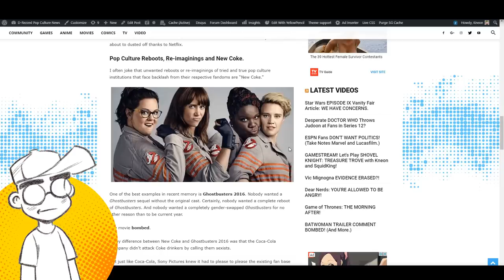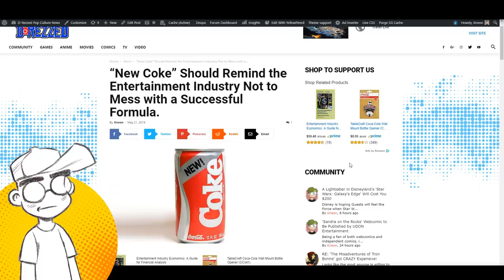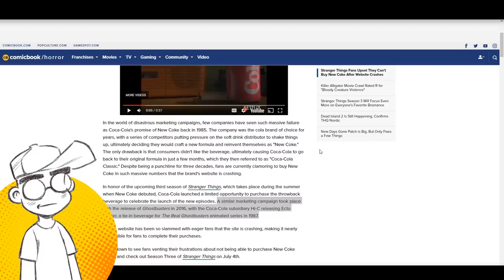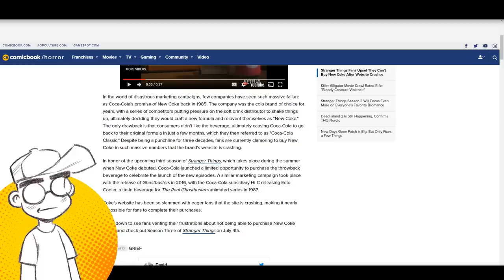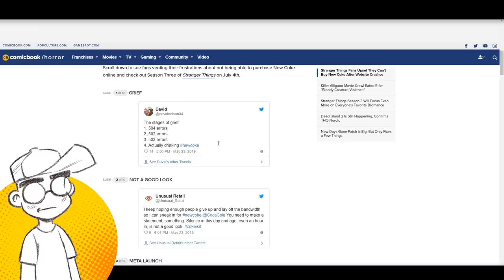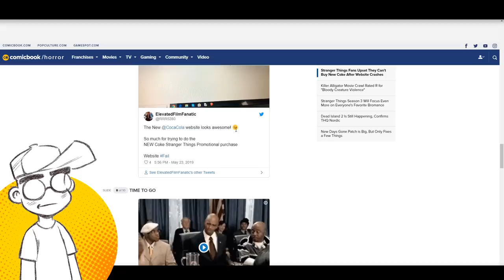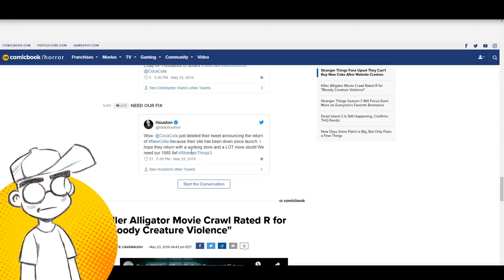NEW COKE Breaks the Internet!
New Coke is back, and so many hipsters want to try it that they crashed the Coca-Cola website. Thanks, Stranger Things!

Links -